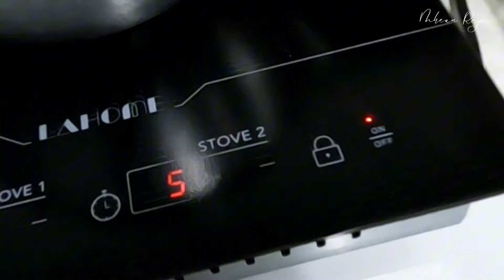*NEW* LAUNDRY MOTIVATION + COOK WITH ME | Mhean Reyes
Hello! it's me again, Mommy Mhean, mom of 3 kids and SAHM.

Happy Watching!

For interested in my preloved clothes collection, here is the link..

shopee.ph/adamgriffin20

✨️My favorite items from Shopee ✨️

           ⬇️PRODUCT LINK ⬇️

Knife 6 pcs. Pastel Color
Ikea Chopping board 2 pcs.

Links in the description box are affiliate links, which means if you buy them, I may receive a small commission, and it will not cost you anything extra price from the original price.. Thank you for supporting me ❤️

📽 I use GoPro Hero 10 for taking a video

✂️ I use Capcut for editing my video